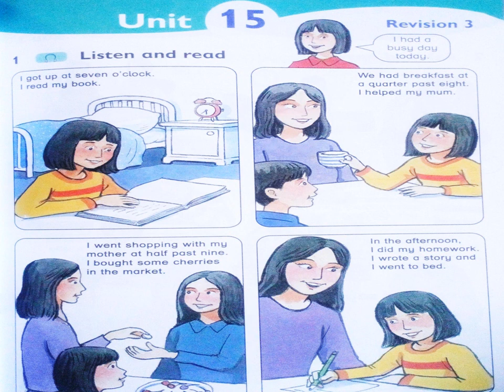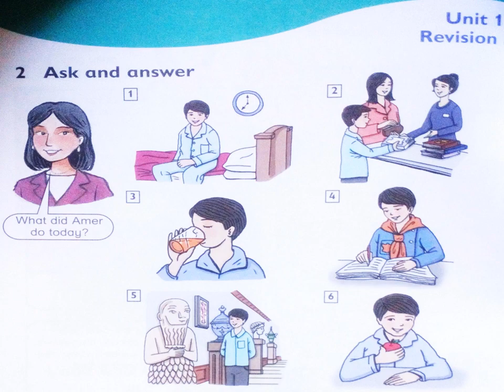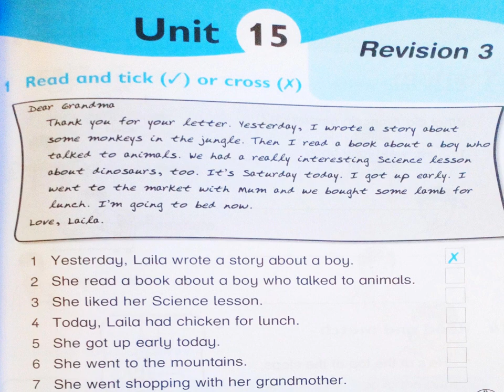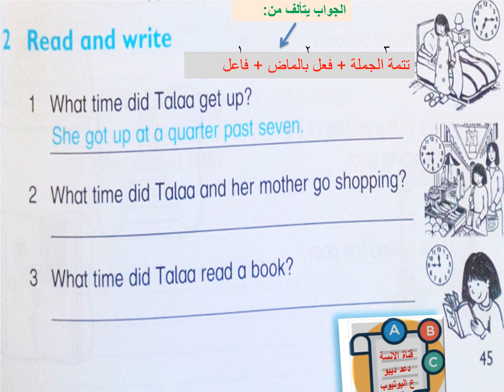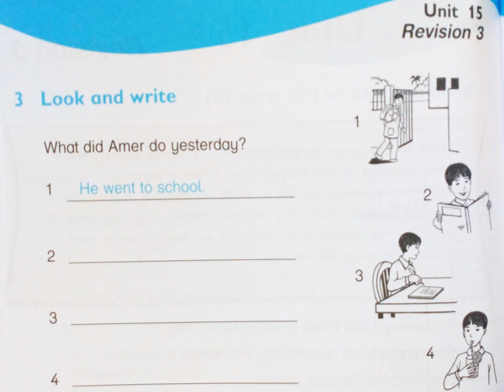الدرس الخامس عشر قراءة للصف الرابع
المدرسة دعد بعيتي ديبو